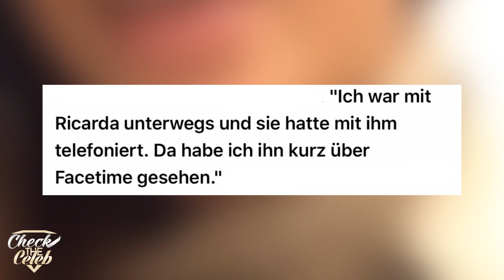MELISSA Facetimet mit RICARDAs Freund ❤ Keine Geheimnisse unter beste Freundinnen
* Hier zum 99 Cent Musik Angebot
4 Monate fast umsonst

Infos zum Video:
RICARDA ist endlich glücklich und das hat sie sich auch verdient. Denn auch wenn es bei LOVE ISLAND nicht geklappt hat, findet sie nun in der Realen Welt PATRICK und liebt ihn über alles.
Auch ihrer Freundin MELISSA hat sie was von ihm erzählt.